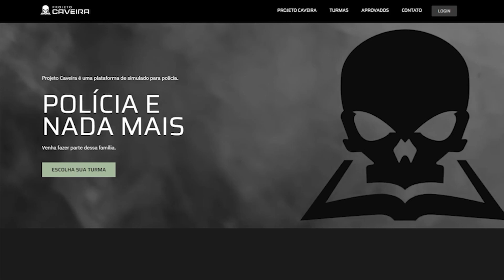MAJOR CONTA O MOTIVO QUE O FEZ SAIR DO BOPE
Trecho da entrevista do Café com a Polícia com o Major Leonardo Novo, ele é Policial Militar no Estado do Rio de Janeiro há 20 anos e tem ampla experiência em combate. É Operações Especiais, foi Integrante do BOPE e tem muita história para contar.

*PROIBIDO FAZER CORTES*

DÁ LIKE E SE INSCREVE! (CLICA NO SININHO PARA RECEBER NOTIFICAÇÃO)

Kauam Pagliarini